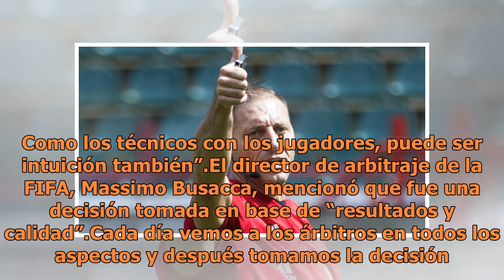Conoce al argentino Néstor Pitana, árbitro que pitará el partido inaugural en Rusia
Moscú, Rusia.- La FIFA designó al árbitro argentino Néstor Pitana para dirigir el partido inaugural de la Copa del Mundo el jueves. El partido Rusia-Arabia Saudita en el estadio Luzhniki en Moscú será el primer duelo de un Mundial en el que se usará el videoarbitraje. Néstor Pitana durante un entren...